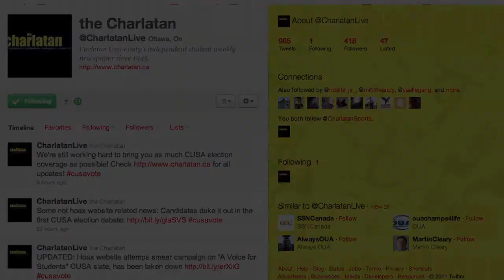CUSA Elections 2011: James Armbruster, FASS Councillor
James Armbruster is running to be the FASS rep on CUSA Council